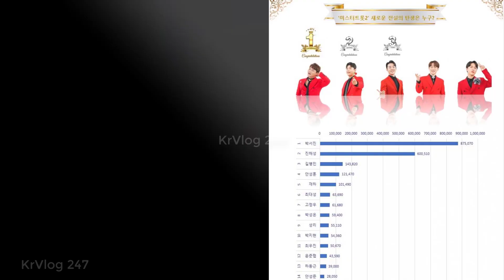‘미스터트롯2’새로운 전설의 탄생은 누구?..현재 박서진 1위→'리틀 장구 프린스'강대성을 응원하는 박서진의 모습에 ‘미스터트롯2’ 시청률 폭발→진해성은 첫 등장에 애를 먹었다